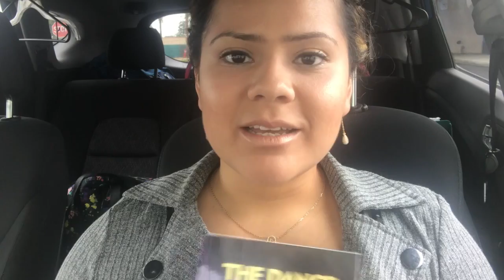What is your drug of choice?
PURCHASE MY BOOK ON AMAZON